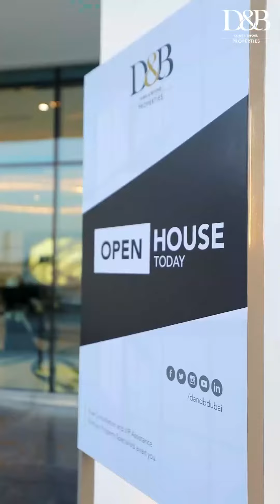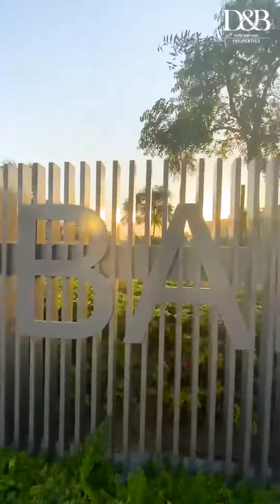Dubai Hills Estate | Sway Residences Open House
A sneak preview into the Sway Residences open house last Saturday! Word on the street – Sway is coming back for another open day this weekend. Keep an eye out for the details to come!

T: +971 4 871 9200 | T: 800 DANDB (32632)